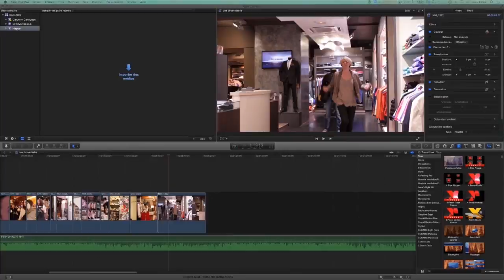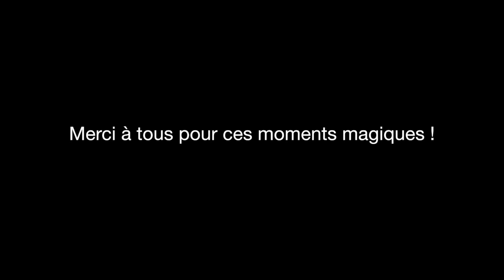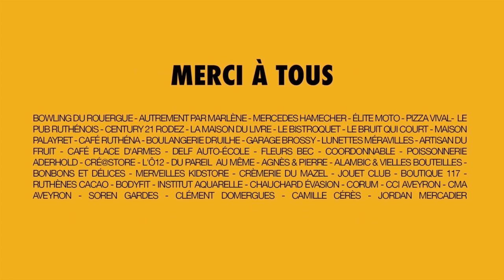MAKING OF HAPPY FROM RODEZ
Interview - Making Of Happy From Rodez / Olivier De Giorgi & Cyril Carreres Studios H2G